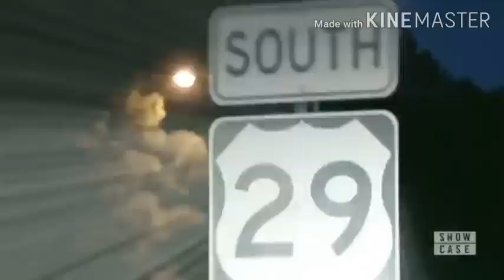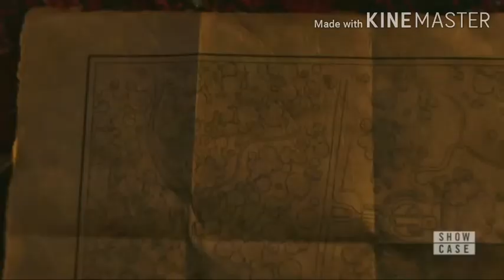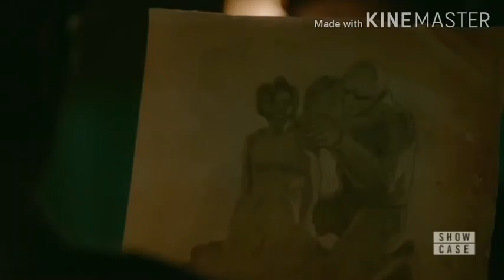Top 10 Most Powerful Supernaturals in Legacies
This is Ranked list of the Most powerful supernaturals in the legacies TV series. with the coming of the legacies TV series we were introduced to list of new supernaturals, some of them we didn't even know to exist. and each supernatural with their own distinctive powers and abilities.

that's why In this video,i am going to be ranking the most powerful supernaturals in the legacies.

10. vampire

Vampires are magically reanimated human corpses which are inhabited by the spirits of the deceased person and who closely resemble the living human they were before their transformation. Vampires feed and survive on the blood of the living, typically on that of humans, and they can also transform other humans into more of their kind by sharing their own blood with them. Vampires are one of the many known supernatural species and were created by witches.

9. Werewolves

Werewolves are a supernatural species, a subgroup of humans that can shapeshift into a wolf or a wolf-like creature during a Full moon.

8. Dragons

Dragons were a rare and extremely powerful supernatural species that were thought to not even exist until one appeared on the second episode of Legacies. The unnamed dragon girl, the only one known to appear in the modern age, was killed by Alaric Saltzaman with the Malivore dagger. It was later revealed that the entirety of her species was consumed by Malivore. According to Ryan Clarke , no monster was more terrifying than dragons which in turn lead to the creation of Malivore and the disappearance of countless other supernatural beings.

6. Oneiroi

Oneiroi, or the Oneiros, are a rare, supernatural species thought not to exist that made its debut on the ninth episode of Legacies. The Oneiros, the only one known to exist, was released from Malivore to steal the second key, the anubian urn. It was killed by Hope Mikaelson when the creature came to the Salvatore Boarding School after initially presenting itself as a Night Hag. It remains unknown if other oneiroi were consumed by Malivore.

5. Arachne

Arachnae, or Arachne, are a rare, supernatural species thought not to exist that made its debut on the fourth episode of legacies.
. The unnamed arachne, the only one known to exist, was killed by Hope Mikaelson, Josie, and Lizzie Saltzman. It remains to be seen if othe rs of this species still exist or if it was the last of its kind.

4. Necromancer

The Necromancer is a witch who appeared in the sixth episode of the first season of Legacies and a secondary antagonist of the second season. He was once the world-renowned necromancer, whose name alone caused people to tremble. His legacy, however, was essentially reduced to "barely a footnote" for a brand of sorcery, the practice of necromancy, when he was erased by Malivore. After he completed his objective, to return the supernatural knife to Malivore, he was released to find peace. Instead, he was sent to Texas as a chance to start over, a life well-lived and eventually find peace. However, he was not content with this and reclaimed his birthright for magic — Necromancy

3. Siphoners

Siphoners, or Siphons, are a subsection of witches born without the ability to generate their own magic but do possess a rare power that allows them to siphon magic from other sources and use that magic for their own purposes. They are considered abominations by many witch communities despite the fact that Siphoners are born with these abilities and may face harsh treatment by their covens when discovered.

They appear to be rare and few in numbers although they are rather controversial because they have the potential to become witch-vampire hybrids.

2. Tribrid

A Tribrid is a Hybrid
with a combination of the three supernatural species Vampire, Werewolf and Witch. The only living tribrid is Hope Mikaelson. She inherited her werewolf gene from her two parents while she got her vampire and witch legacy from her father, who is the original hybrid and the son of the original witch. Through her mother, who is descended from the Labonair family, Hope also carries the werewolf gene.

1. Malivore

Malivore, also known as Eater of the Dark, was a golem created from black magic capable of consuming supernaturals and humans. The original three species that were instrumental in its creation however can not be harmed by it.

Anyway hope you guy enjoy this video, you're comments are always appreciated down below, and don't forget to leave a like and if you haven't subsribed yet please do, and don't forget to hit the notification icon so that you'll get notified anytime I upload a new video.